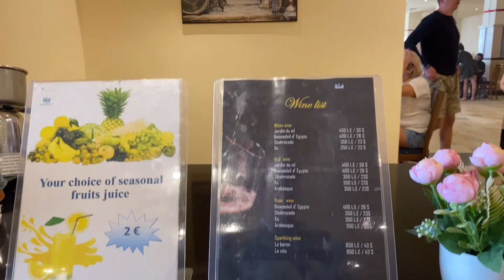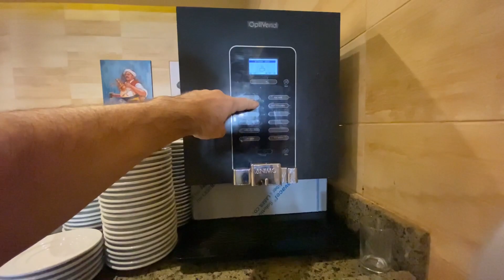Египет 2021🇪🇬 Чем кормят туристов? Обзор завтрака, обеда и ужина. Lazuli Hotel, Марса Алам, декабрь.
Поддержка канала:
💳 ПриватБанк: 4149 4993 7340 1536
💳 Wise: 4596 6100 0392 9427

00:00 Заставка к видео
01:08 Завтрак
06:55 Обед
12:12 Ужин

🛫🛥🏝Присоединяйтесь к сообществу в Viber:
"Путешествие: Египет и Турция".
ДРУГИЕ ВИДЕО:
★ 2021:
🇺🇦УКРАИНА:
🇹🇷ТУРЦИЯ:
🇪🇬ЕГИПЕТ:
★ 2020:
🇹🇷ТУРЦИЯ:
🇪🇬ЕГИПЕТ:
★ 2019:
🇺🇦УКРАИНА:
🇪🇬Египет:
★ 2018:
🇹🇷ТУРЦИЯ:
★ 2017:
★ 2016:
🇹🇷ТУРЦИЯ:
🇪🇬ЕГИПЕТ:
★ 2015:
🇺🇦УКРАИНА:
🇪🇬ЕГИПЕТ:
★ 2014:
🇪🇬ЕГИПЕТ:
🇺🇦УКРАИНА:
★ 2013:
🇪🇬ЕГИПЕТ:
★ 2012:
🇹🇷ТУРЦИЯ:
★ 2011:
🇹🇷ТУРЦИЯ:
★ 2010:
🇪🇬ЕГИПЕТ: